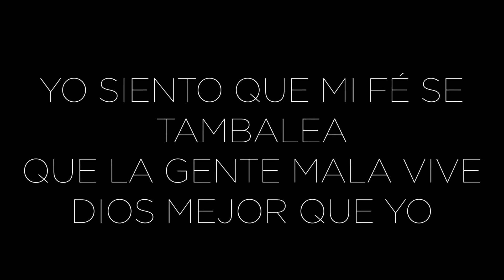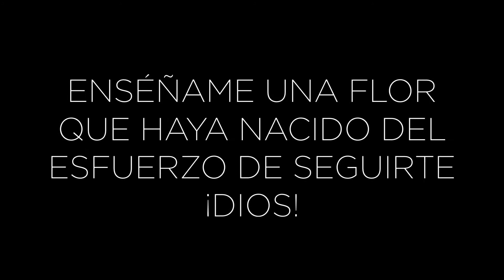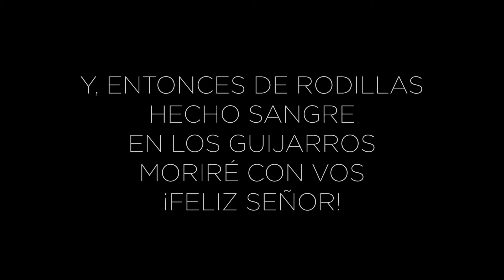TORMENTA (Tango)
Tormenta, tango de 1939
Música y Letra de Enrique Santos Discépolo.
Interpreta Rubén Juárez del álbum Viejos Tangos (Odeon - 1972) con la dirección de Armando Pontier